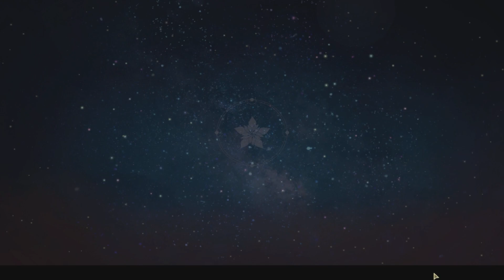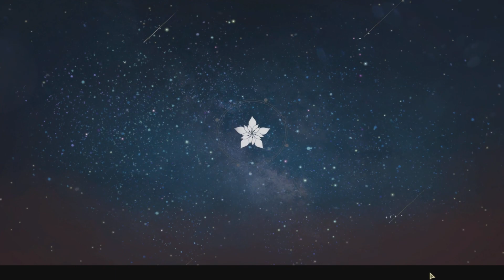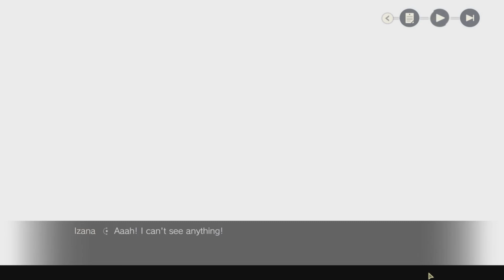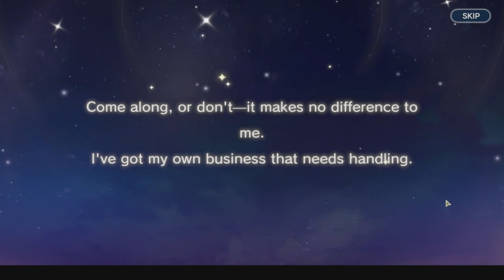Atelier Resleriana: Forgotten Alchemy & The Polar Night Liberator Part 33, No Commentary Playthrough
Before continuing Resna and Valeria's stories, we will continue with The Alchemist of Salburg Story Event and the conclusion to the Event with the main character of the story and Alchemist Lilie.